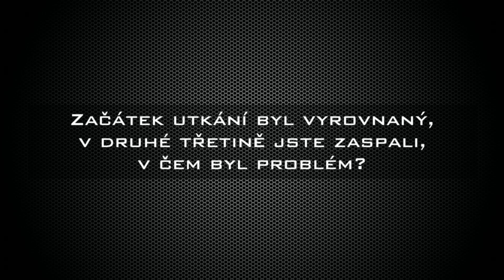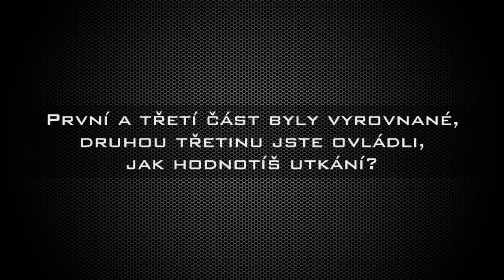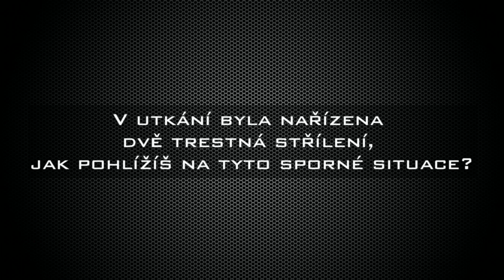Muži - rozhovor po utkání Florbal Ústí vs. TJ Znojmo LAUFEN CZ 4:7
Muži prohráli na domácí půdě utkání s favoritem soutěže TJ Znojmo LAUFEN CZ. Rozhovor poskytli: David Stummer a Jan Hanák.